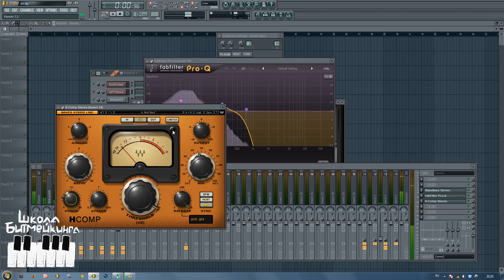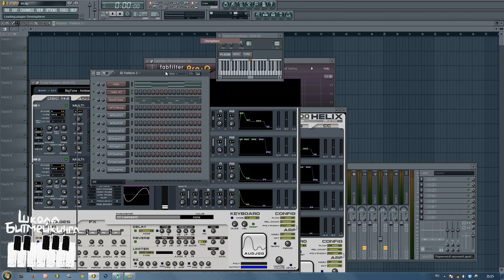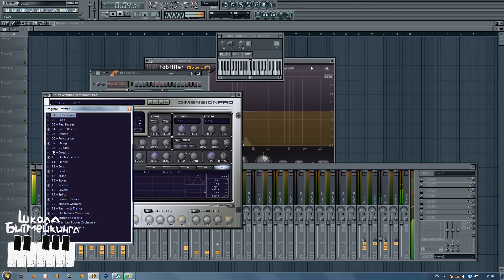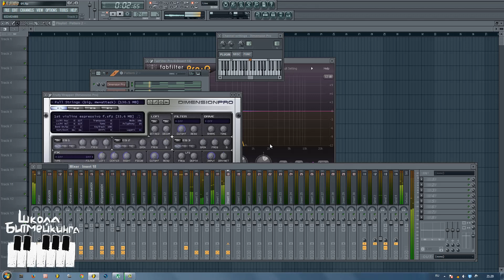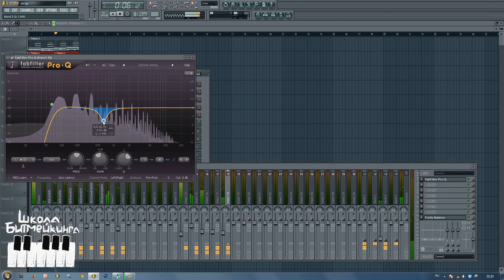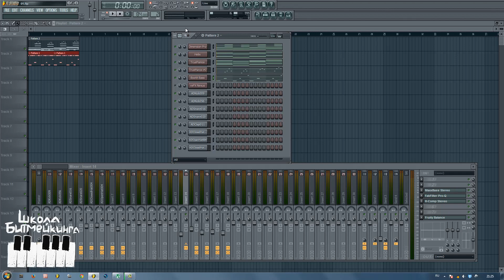Урок 3.5 - Пишем и Сводим Бас и Мелодию | Школа Битмейкинга